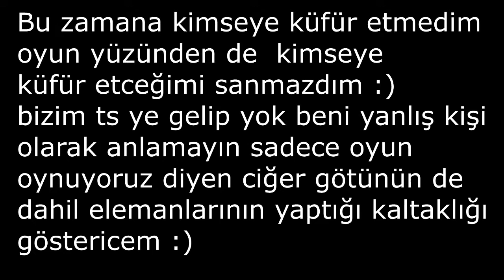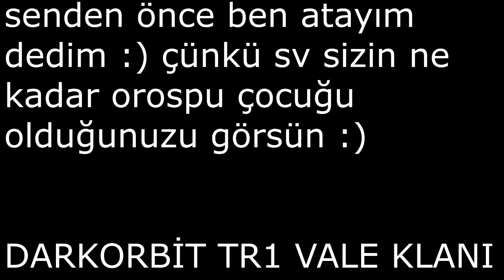Darkorbit Tr1 Valenin Piçleri